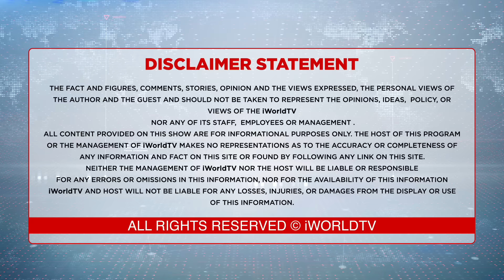ਛੋਟਾ ਬਾਦਲ ਕਿਉਂ ਬਣਿਆ 'ਪੰਜਾਬ ਦਾ ਬਾਬਾ' ?